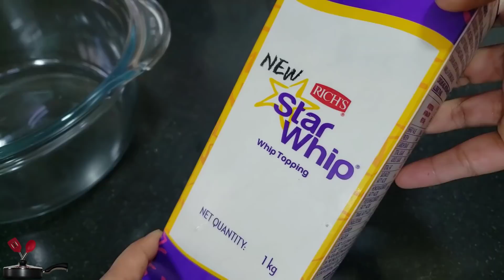New Tricks for cake decoration using Russian nozzle piping tips | Russian Nozzle Designs | CupCake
Category
Howto & Style